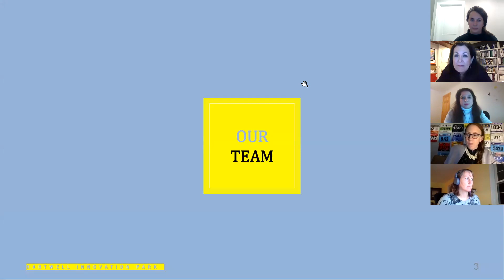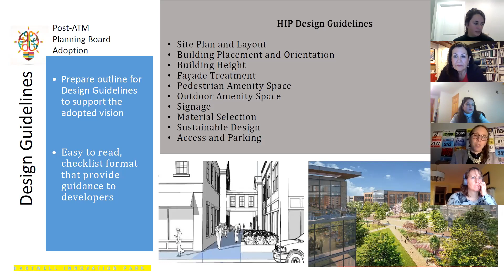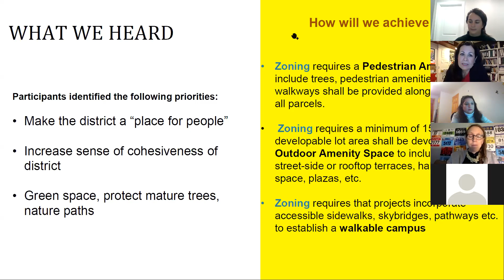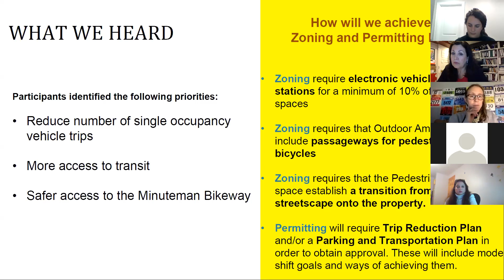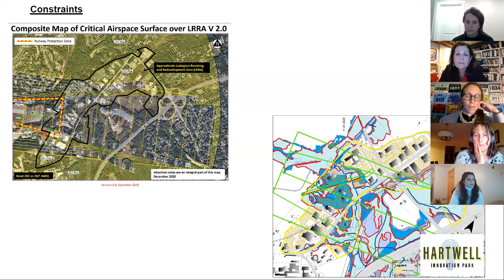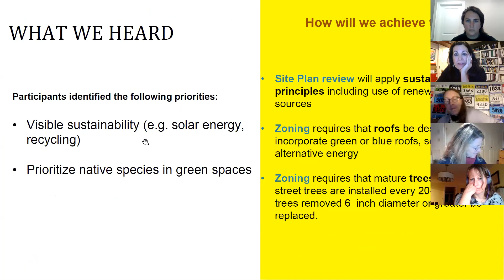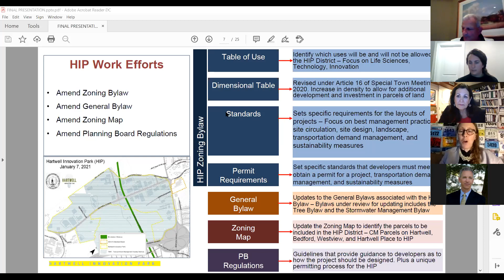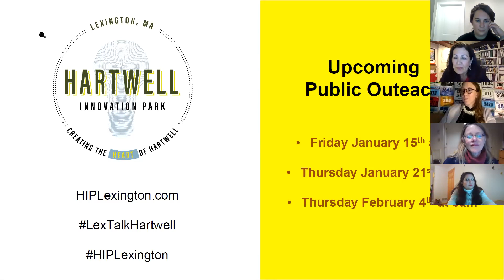Hartwell Rezoning Initiative January 7, 2021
This discussion focused on the draft zoning proposal for the Hartwell Rezoning Initiative.